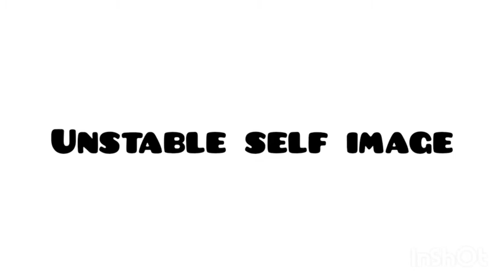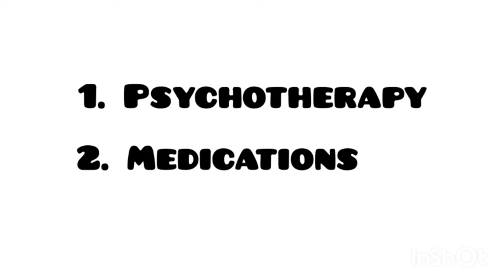Cluster B personality disorder ? / sign and symptoms ? / treatments of personality disorder?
This vedio is all about cluster b personality disorder.  Sign and treatment of the cluster b personality disorder